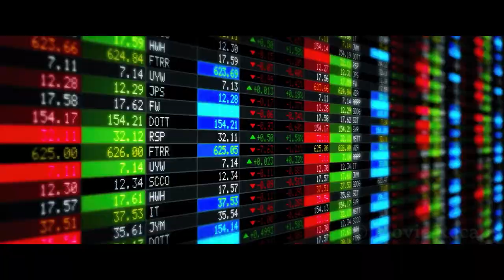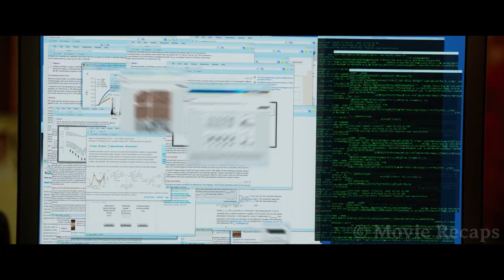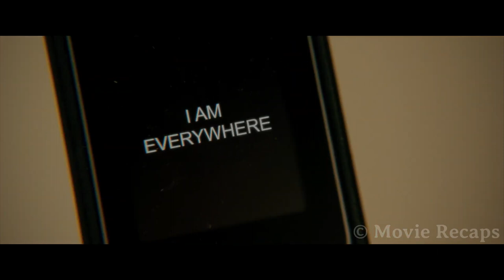Unknown Substance Accidentally Turns an Ordinary Girl Into a God |movie recap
Unknown Substance Accidentally Turns an Ordinary Girl Into a God recap,movie recap,recaps,mystrey recapped,king recaps,movie recapped,movie recaps